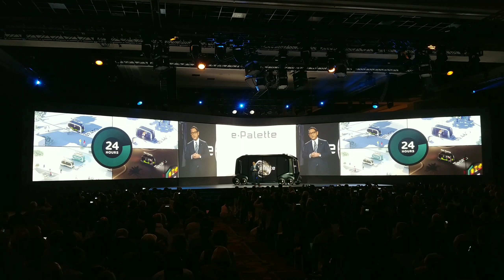2018 CES - 토요타 E 팔렛트 공개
토요타의 미래 모빌리티에 대한 제안, E 팔렛트가 공개되었습니다. 이동수단의 기능을 넘어 새로운 플랫폼으로서의 가치를 더했습니다.